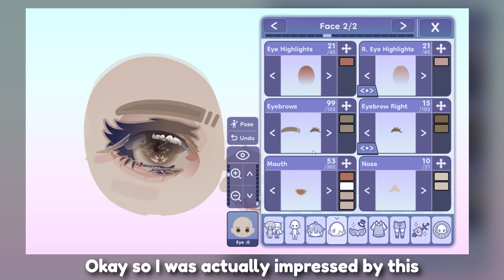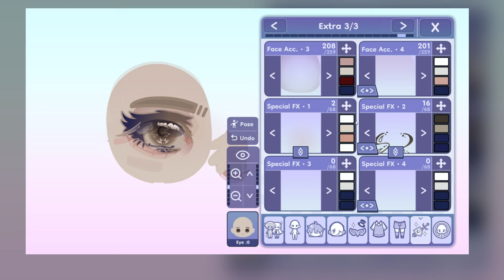Gacha life 2 is stunning!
Credits to .juice. (on discord) for the eye!
~You can find the eye in meme presets. page 9 #66

Use the hashtag eyeingl2 ( abbreviation for eye in gacha life 2)
that's all!